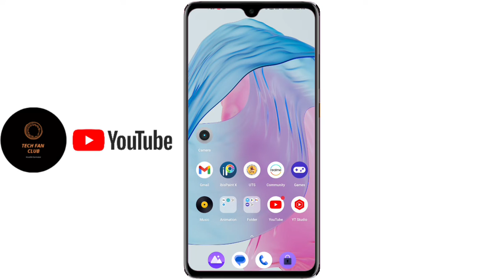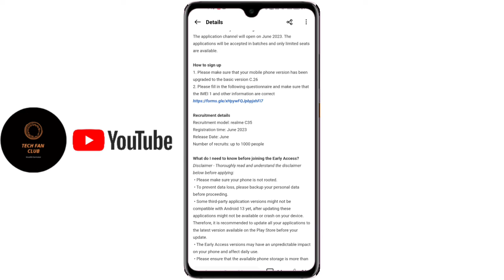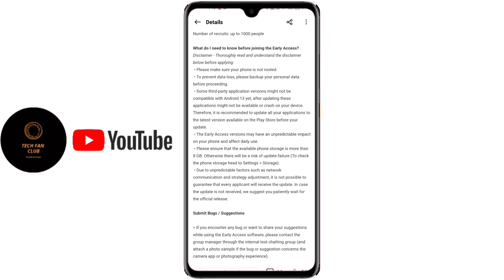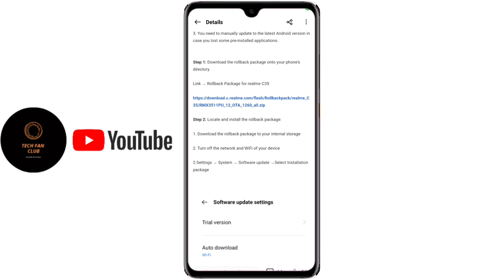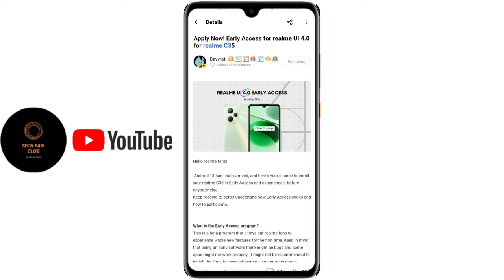Realme C35 Realme UI 4.0 Android 13 stable Update Date, Realme C35 New Update June 2023 - Download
This Video is about Realme C35 New Update. This video Also Discuss about Realme C35 Realme UI 4.0 Android 13 update. Realme C35 New Update June 2023 or Realme C35 Realme UI 4.0 Android 13 Stable Update Release Date & Realme C35 Android 12 Rollback All things are Discussing on This video. Realme C35 New Update Features also realme UI 4.0 Update features in Realme C35. All about Realme C35 New Software Update By Realme Official. And also Discuss about Realme C35 Realme Ui 4.0 Update application process and other topics.

realme c35 android 13 update date
realme c35 android 13 update tamil
realme c35 me android 13 update kab aayega
kapan realme c35 update android 13
realme c35 update Realme UI 4.0
Realme C35 Update Android 13
Realme C35 Realme Realme UI 4.0 Update